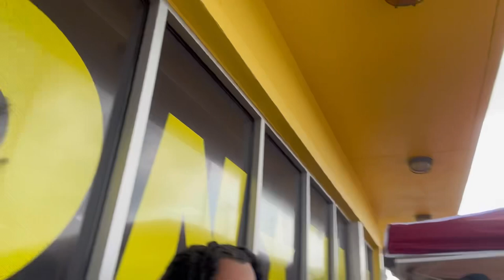Trill Burger Review & Vlog @Trill Burgers 🍔😋